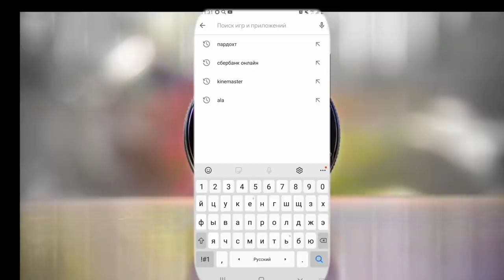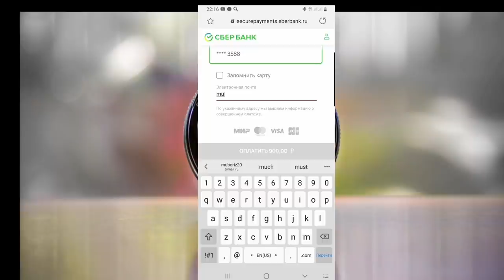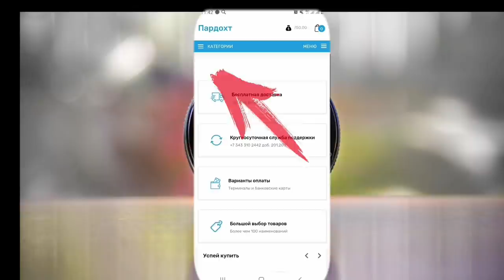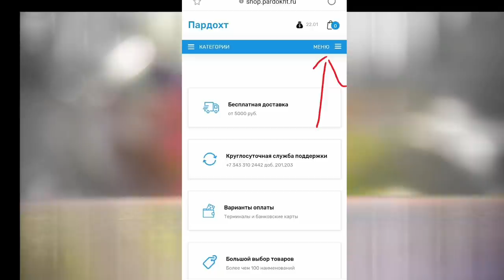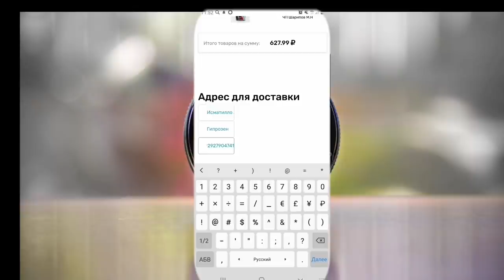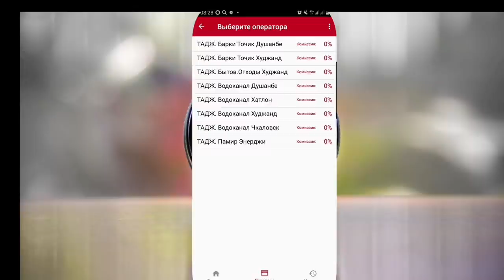ДИККАТ! БЕ КОМИССИЯ ба Точикистон Пул равон кунед!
Навиди бомдодии 05-уми октябри соли 2020
Навиди бомдодии 06-уми октябри соли 2020
Навиди бомдодии 03-уми октябри соли 2020
Навиди бомдодии 04-уми октябри соли 2020,
ахбори озоди,
Парвозхо ба Точикистон
рейси самалёт
интихоботи президент